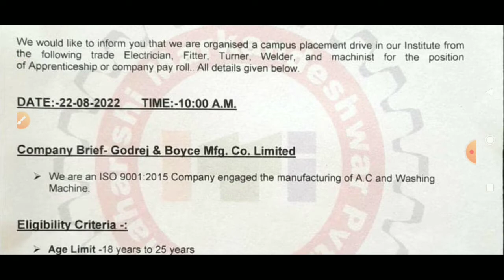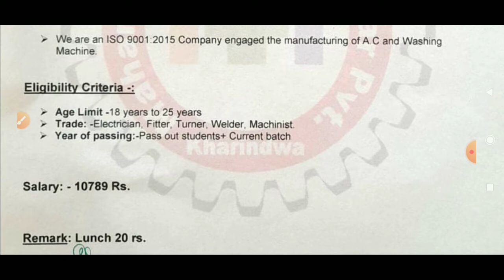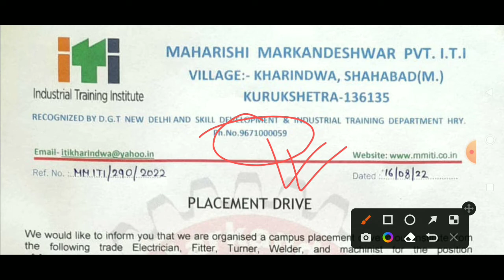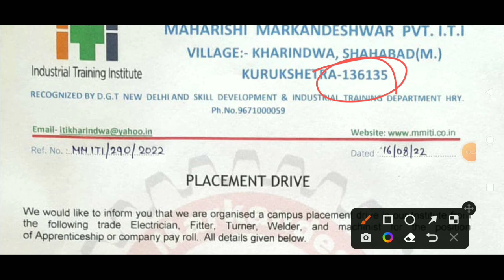Godrej & Boyce Co. Ltd कंपनी में परमानेंट भर्ती है। ITI campus placement in 2022। Permanent jobs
About Video : Godrej & Boyce Co. Ltd कंपनी में परमानेंट भर्ती है। ITI campus placement in 2022। Permanent jobs vacancy निकाली गई है। इसमें महिला एवं पुरुष दोनों छात्र भाग ले सकते है। इच्छुक छात्र वीडियो पूरी देखे। तथा चैनल पर पहली बार आए हैं।

--- More latest job updates videos

people searched

ITI pass jobs vacancy
iti campus placement in 2022
iti pass jobs
iti pass permanent job vacancy
iti best jobs vacancy
permanent job vacancy
godrej Pvt Ltd company campus placement
haryana latest campus placement
haryana campus placement
haryana rojgar samachar